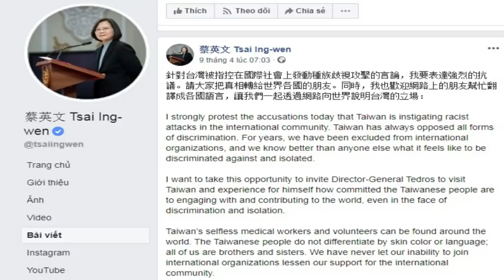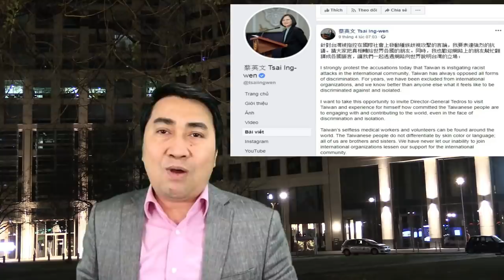Đài Loan “vạch trần” - TQ thao túng